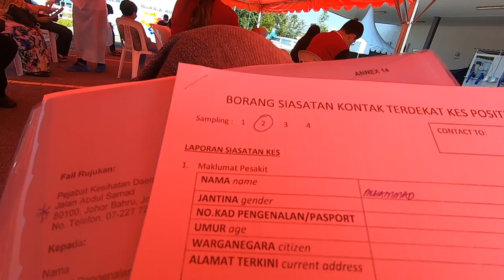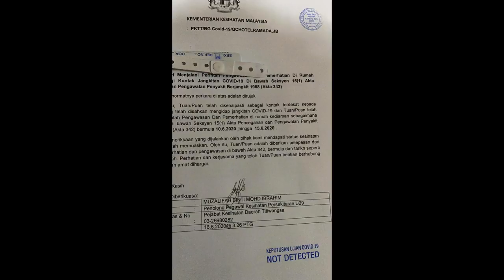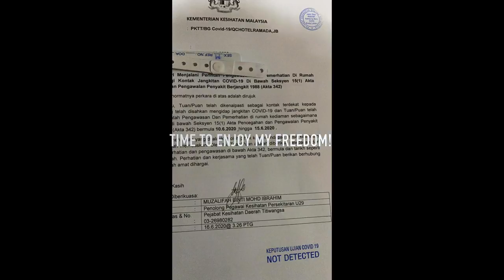COVID-19 Negative - Quarantine Day 14. KL, Malaysia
Completed my quarantine and yes, I'm COVID-19 Negative.

Location : Pusat Kesihatan KL, Pejabat Kesihatan Titiwangsa - Kuala Lumpur, Malaysia